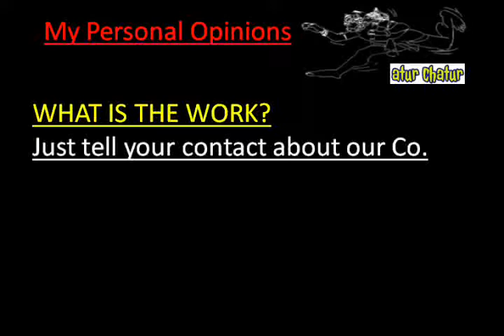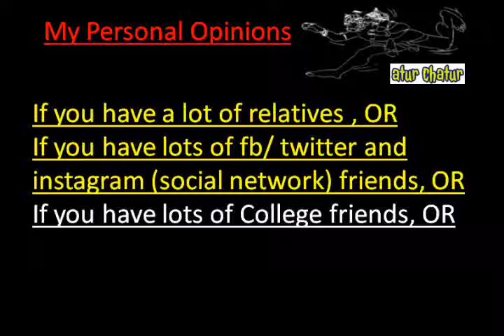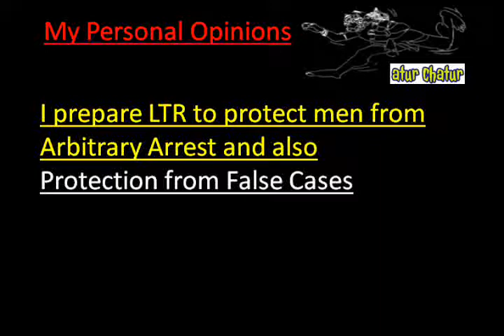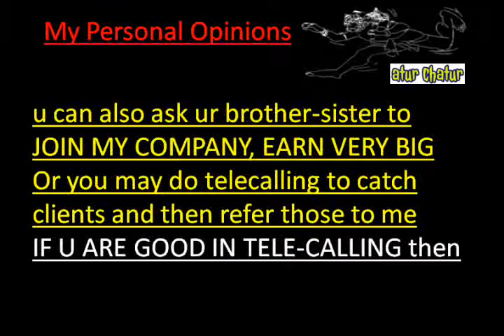मेरी कंपनी में काम करो और घर बैठे 10,000 महीना कमाओ Gurgaon Work from Home Job